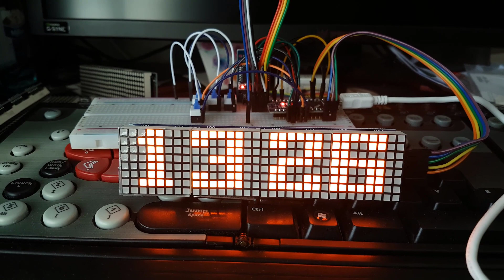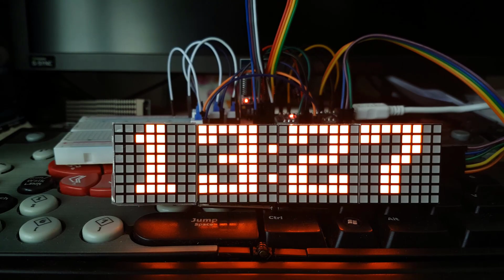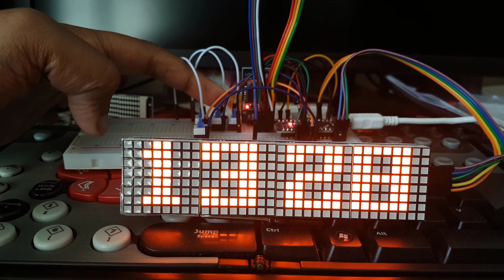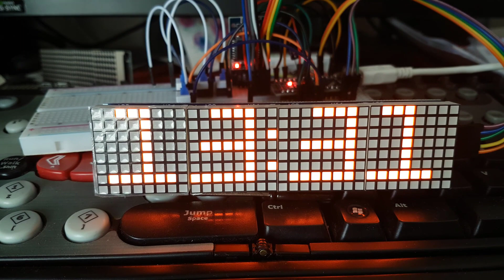Arduino MAX7219 LED Matrix Clock with BME280, BH1750 and DS3231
11 Jul 2019 - Support for ESP01 added, now can pull time from NTP server. See Github.

An Arduino LED Matrix Clock project based on DS3231 RTC, with BME280 environmental sensor and BH1750 light sensor.